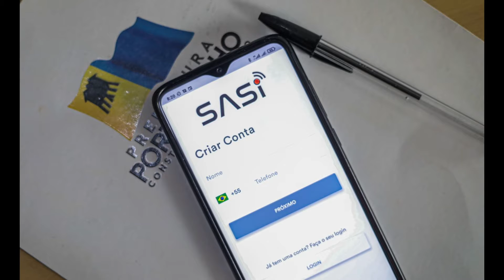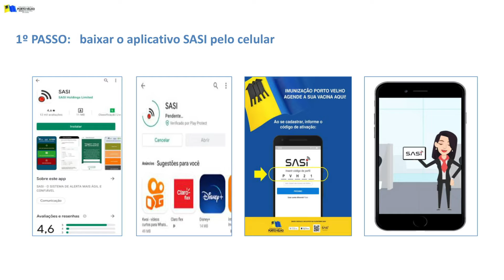Tv Meridional BAND | Mais de 53 mil pessoas se cadastraram no aplicativo SASI